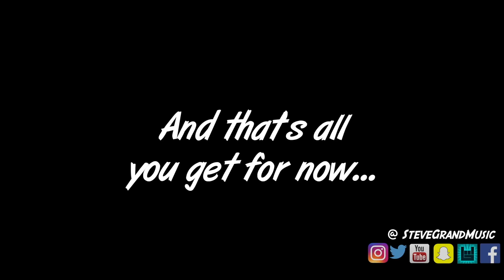Photo Shoot with Allan Spiers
Follow me on the socials; Instagram, Snapchat for weirdness: @SteveGrandMusic

In this video, I take you behind-the-scenes to my photo shoot with the very talented Allan Spiers. Allan and I have worked together a few times now. Most of this shoot was spent getting the album cover shot but I can't show you that part and ruin any surprises yet ;p

To be notified when I am on tour, follow me on BandsinTown.com/SteveGrand

Merch and Music at: Shop.SteveGrand.com